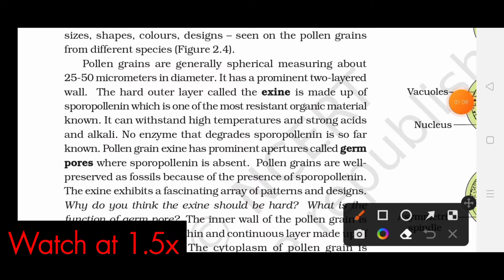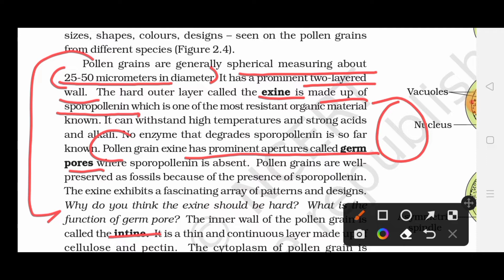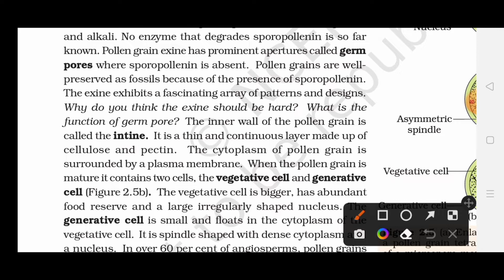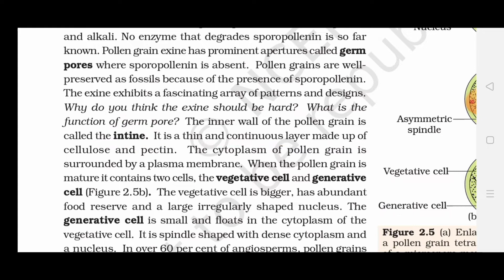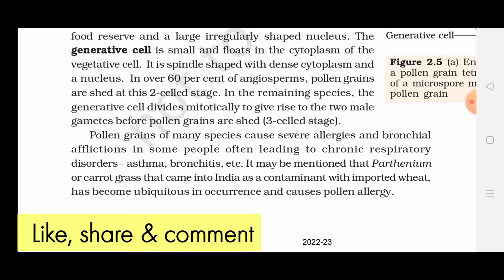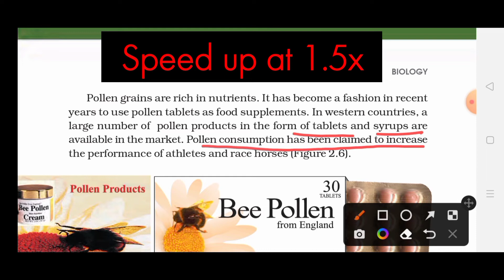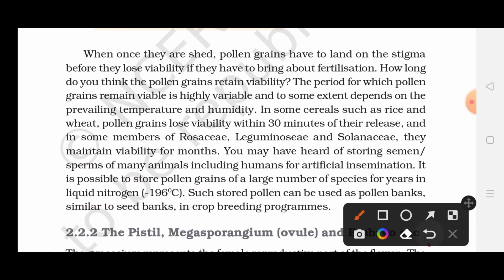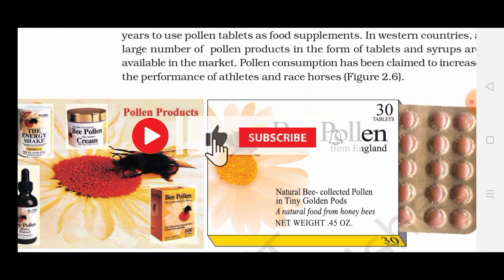Pollen grain Class 12 | Pollen grain in flower | Pollen grain structure in one shot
Hey everyone , This is Sakshi Rai

About this video:
So , guys basically here in this video , we have discuss about the pollen grain and it's structure in detail .

For any doubt , you can ask me in the comment section👇

Also , if you haven't yet checked the ncert exemplar  videos of  following chapters tap on the below link 👇

10) Mineral nutrition
11) Transport in plants and so on...

Thanks & regards
-Sakshi Rai